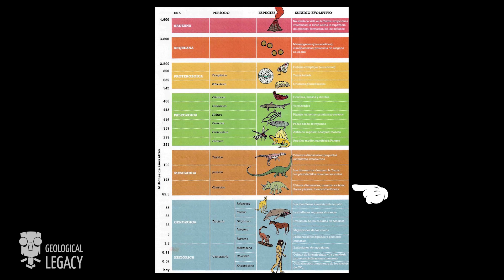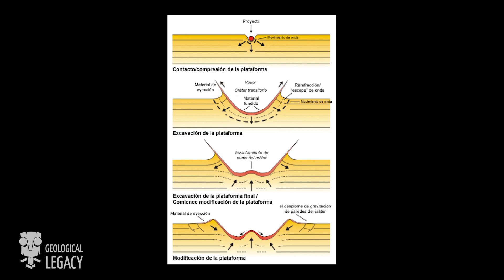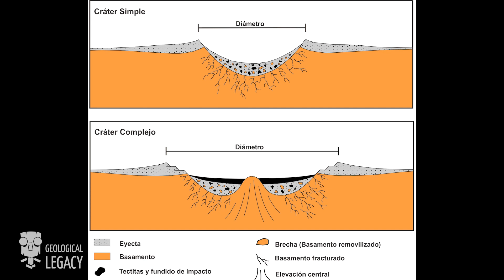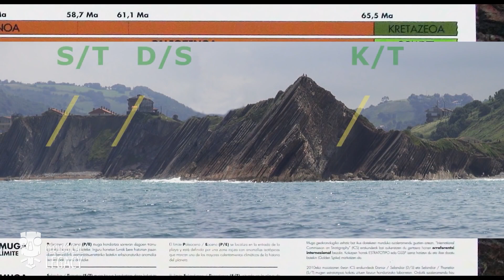🌍☄️ ¿Qué ocurrió en el planeta después de la DESAPARICIÓN de los DINOSAURIOS? 💥🦖 (feat EL PAKOZOICO)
🆕 ¡Qué pasa mis queridos chupapiedras! Llega a Geological Legacy un nuevo vídeo donde explico todo lo que ocurrió durante los primeros minutos después del impacto del meteorito.
Esta vez os traigo una colaboración con Francesc Gascó (El Pakozoico) que nos explicará alguno de los aspectos paleontológicos de este increíble suceso.

📌 ANDERA EQUIPMENT®

Por aquí te dejo un descuento para la tienda especializada en equipamiento para tus expediciones:

📲 ¡ÚNETE AL GRUPO DE TELEGRAM! (🆓 es GRATIS)

Si tienes cualquier duda, no dudes en dejarme un comentario 💬⬇⬇⬇ y te responderé con la mayor brevedad posible.

💎 Guillermo M. PRADOS ANDRÉS
▶ M.Sc. Geología y Geofísica de Reservorios (Barcelona, España)
▶ B.Sc. Geología (Zaragoza, España y Bologna, Italia)

📌 ROCK & HAMMER TV

Y no te pierdas el talk show geológico presentado por Nahúm Méndez (Un Geólogo en Apuros) y Guillermo Prados (Geological Legacy). Cada dos domingos en directo en Twitch. Y si no puedes ir al directo, no pasa nada, aquí te dejo el canal de YouTube de Rock & Hammer TV donde subimos todos los episodios.
Traemos invitados e invitadas super interesantes 😏.

Toda la info de este vídeo ha sido contrastada y verificada aquí 🤓👇🏼

0:00 Hace 66 millones de años
0:53 Expedición al cráter Chicxulub
1:53 ¿Qué ocurrió DURANTE el impacto?
2:44  Límite K/T
2:58 ¿Qué ocurrió DESPUÉS del impacto?
5:11 Un punto débil
5:31 Conclusiones finales